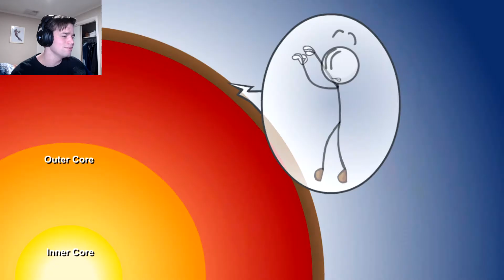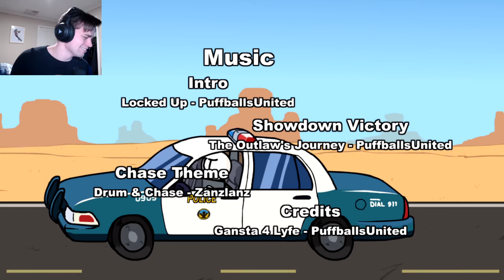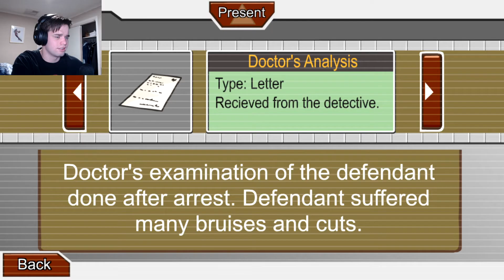Breaking the Bank and Escaping the prison | The Henry Stickmin Collection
This is the start of the Henry Stickman series. First, we have to try to break into a bank and then try to escape from prison. Let's see how we go